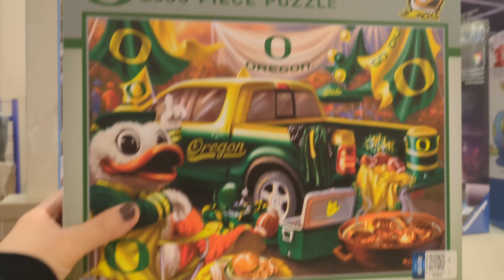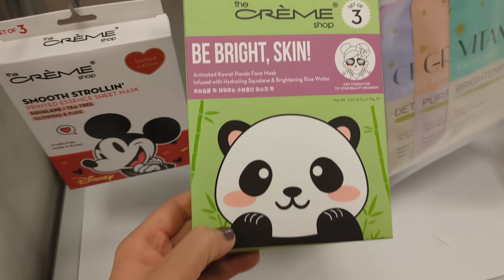Хүсэн мөрөөдсөн байраа авчихсаан!!! 🙌🎉🏡 Орегон явсан аялал, Парт 3.